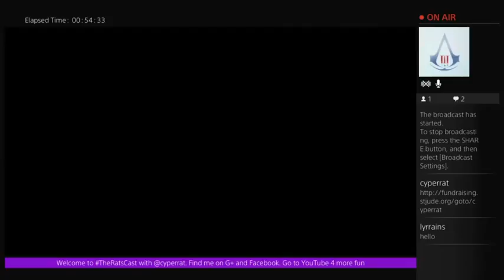Final Fantasy X 8.0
St. Jude Play Live
Square Enix, Virtuos, Sony Interactive Entertainment, Kazushige Nojima, Series: Final Fantasy, JRPG, PS4, The Rat's Cast, cyperrat -- Watch live